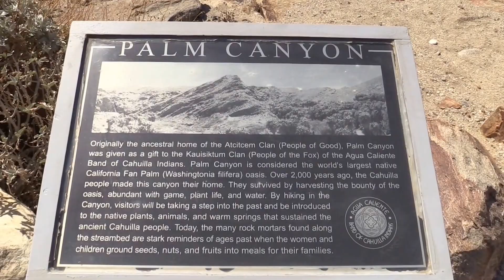Palm Canyon (Geoexplorateur)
Palm Canyon
California
USA